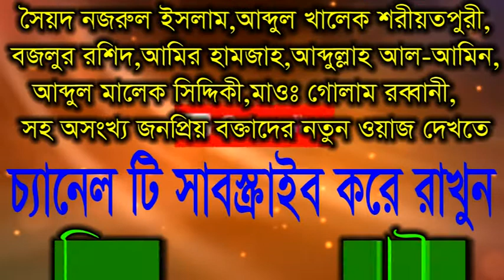Abdul malek siddiki হযরত বেলাল (রাঃ) জীবনী bangla Waz WazTv Bangla আব্দুল মালেক সিদ্দিকী ওয়াজ